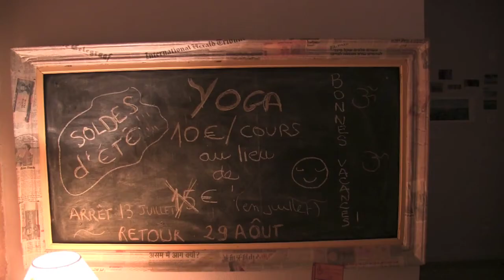RENCONTRE AVEC PATRICIA GIROU, PROFESSEUR DE YOGA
Rencontre dans son local au 26 rue St James avec Patricia Girou, professeur de yoga. Le yoga comme philosophie, art de vivre et thérapie.

Juillet 2016

Reportage : 10'